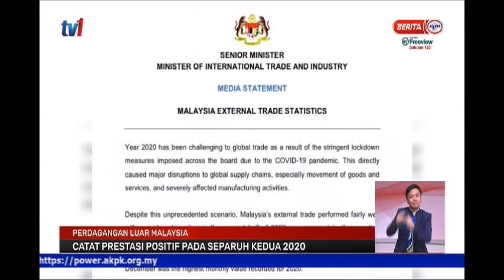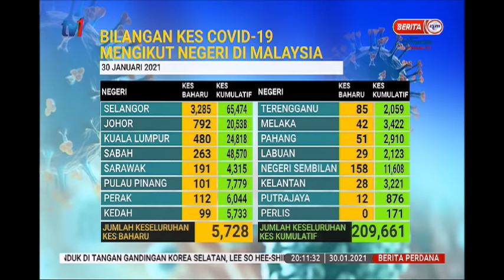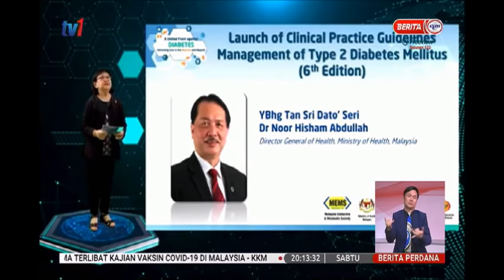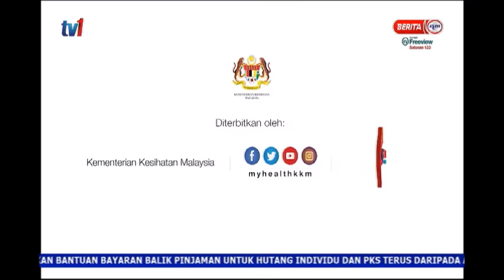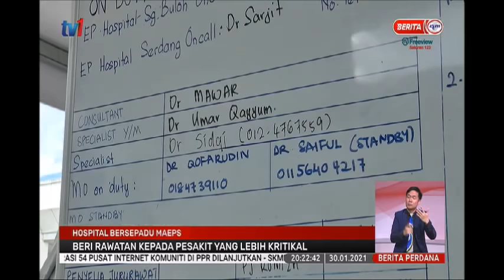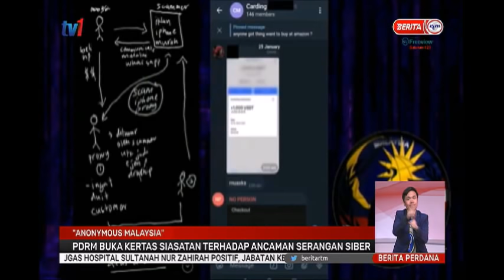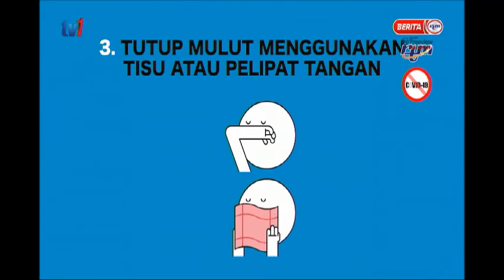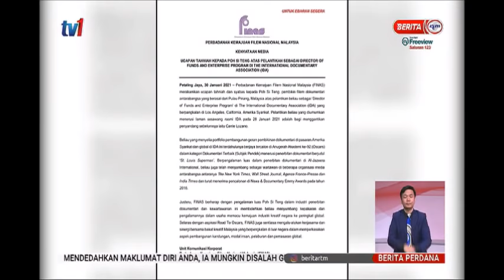30 JAN 2021 - BERITA PERDANA